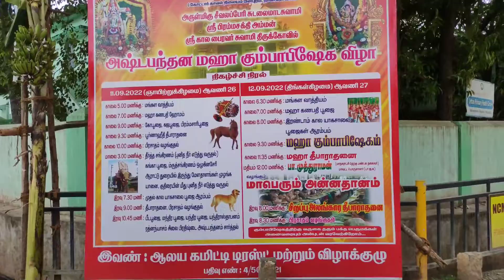யானை குதிரை புனிதநீர்எடுத்துவருதல் சீவலப்பேரிசுடலை பிரம்மசக்திஅம்மன்திருக்கோவில்_கோட்டார்குறுந்தெரு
@BHARATHA KALAI & COIL